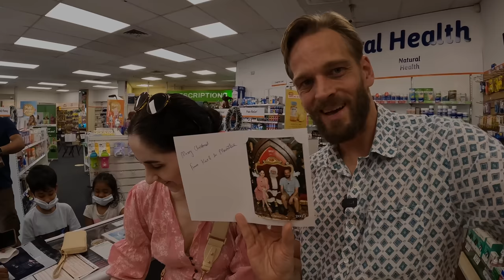My Indian Wife’s First Christmas 🎄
My wife from India celebrated her first Christmas with my family this year. Watch as she meets Santa Claus, enjoys the Christmas festivities, and wakes up to presents on Christmas Day. It’s a heartwarming vlog showing an Indian's first experience with New Zealand’s biggest festival.

00:00 My wife's very first Christmas
00:19 Who is Santa Claus?
00:54 Meeting Santa Claus
02:46 Why Manisha was emotional meeting Santa
03:50 Buying & decorating our Christmas Tree
05:36 Enjoying the Franklin Road lights display
06:02 The night before Christmas
09:33 Did Santa come? Christmas morning
09:01 Opening presents on Christmas Day
11:11 My Grandma's Christmas message
11:20 Christmas lunch feast
11:35 How did an Indian enjoy Christmas?

3) WANT TO TRAVEL TO INDIA?

4) WANT TO LEARN HINDI हिन्दी?